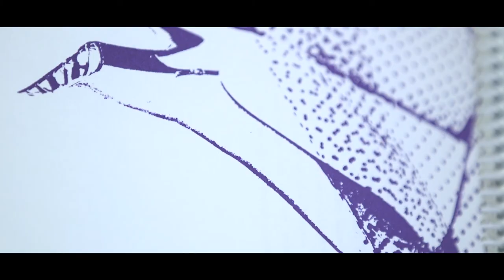Colectivo Rompente (1975-1983)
El colectivo Rompente fue una propuesta de agitación y resistencia cultural fundada en Vigo en el año 1975. Estuvo compuesta por una comunidad variopinta y cambiante de poetas, artistas y músicos que, durante casi diez años, realizó performances, happennings, conciertos, collages, manifiestos, panfletos y una gran cantidad de publicaciones. En torno a todos estos quehaceres ondeaban, entre otras, palabras como marxismo, libertad, colonialismo, consumo y nacionalismo, siempre abarcadas desde lo vanguardista y lo underground.

En mayo de 2022, el Museo Reina Sofía acogió un extenso encuentro llamado Una experiencia del underground atlántico. Cuarenta años del colectivo Rompente (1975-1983) en el que, a través de las voces de protagonistas, testigos e investigadores, intentó ahondar en las motivaciones, inquietudes y entresijos del colectivo.

Este vídeo, deliberadamente desordenado, pretende continuar con esa inicial exploración de Rompente, pero prestando ahora mayor atención a sus pasquines, informes secretos, apuntes al margen, poemarios y otras publicaciones escritas y autoeditadas. Experimenta con antologías poéticas como Crebar as liras (1976), documentos como Poesía, colonialismo, cultura nacional e desenrolo político (1977), el texto “A poesía galega: pre-textos históricos” (1978), el libro colectivo Silabario da turbina (1978), la trilogía de poemarios conocida como los Tres Tristes Tigres (1979), el manifiesto literario Fóra as vosas sucias mans de Manoel Antonio (1979), el último libro realizado desde el colectivo A dama que fala (1983) y el posterior, Ringo Rango (1992) firmado por Antón Reixa. Una vorágine literaria completa —y también compleja— que se presenta muy fugaz, enormemente agitada, pero tan gustosa como ese "flan de huevo y leche" al que se refiere uno de los poemas recogidos.